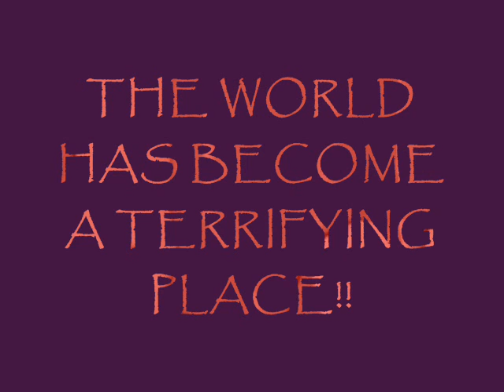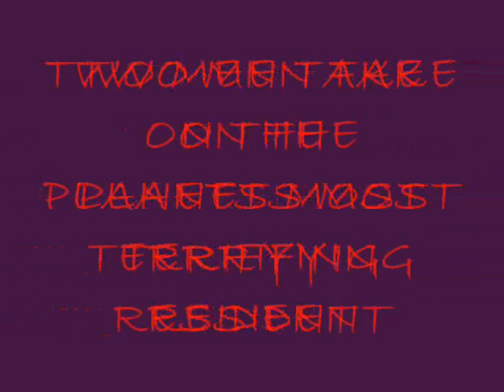FAX WASP THE MOVE!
the ultimate wasp thriller!!